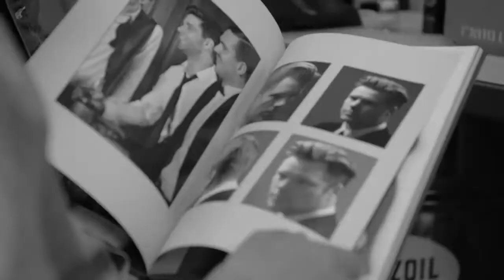TopShelf4Men - Rogue Barber Introduction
A little video showcasing a simple and stylish haircut and shave using TopShelf4Men products.